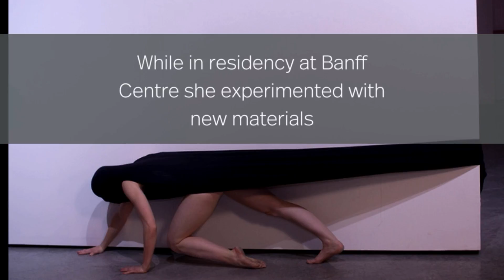Open Studio: Visual Artist Tia Halliday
Open Studio is a video series that takes you inside the studios and creative spaces of Banff Centre's artists.

Alberta-based artist Tia Halliday was at Banff Centre in 2017 for the Visual Arts program Body as Site, a thematic residency exploring the body as a site of investigation in contemporary art. She uses unique materials and choreography to create "performed paintings." She was chosen for the 2017 Alberta Biennial, co-presented by Banff Centre's Walter Phillips Gallery and the Art Gallery of Alberta.